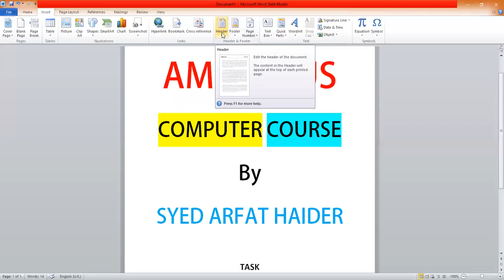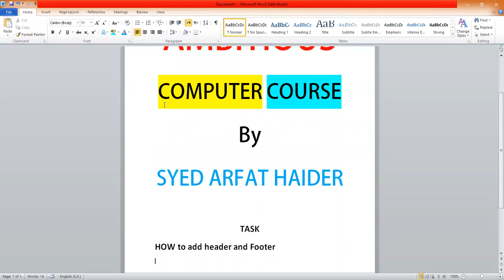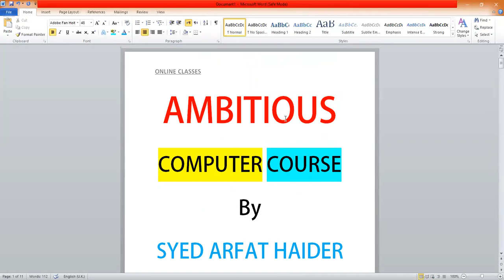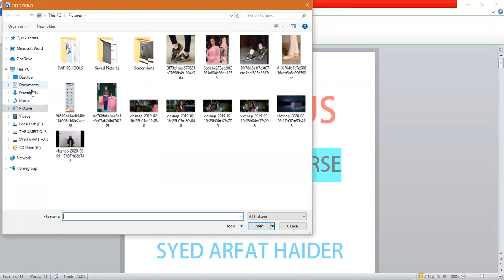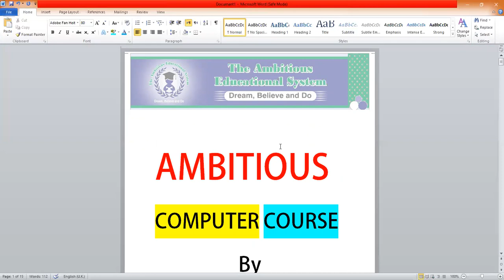How to add header and footer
How to add header and footer in MS Word
MS word 2010/2013/2016/2007